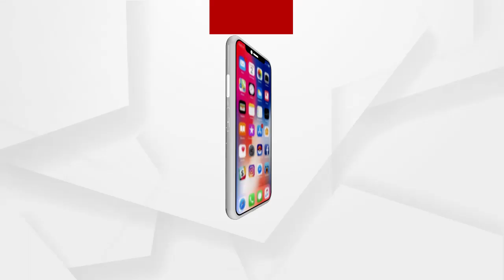ରାଜଧାନୀରେ ହରେକୃଷ୍ନ ମହତାବଙ୍କ ପ୍ରତିମା ରହିବା ଆବଶ୍ୟକ: ସୁର ରାଉତରାୟ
ଶୁଣନ୍ତୁ କଣ ପ୍ରତିକ୍ରିୟା ରଖିଛନ୍ତି ବରିଷ୍ଠ କଂଗ୍ରେସ ବିଧାୟକ ସୁର ରାଉତରାୟ...